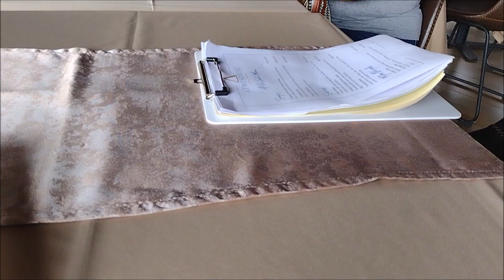😋Having Lunch with Ms. Aga and Ms. Cerrita In Kigali, Rwanda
Hello Family, today we were going to the malls and for a walk around the city, but due to weather conditions (rain) we decided to just go to lunch. Afterwards everyone went home and slept it off.

Are you thinking about visiting Rwanda? Africa Investment Guide Com now has all-inclusive vacations and the best vacation and business travel services in Rwanda! We have vacations and accommodations to fit almost any budget.

Ty Nichols
Africa Investment Guide

Are you looking for affordable properties in Kigali, Rwanda? You don't have to look no further than Africa Investment Guide.